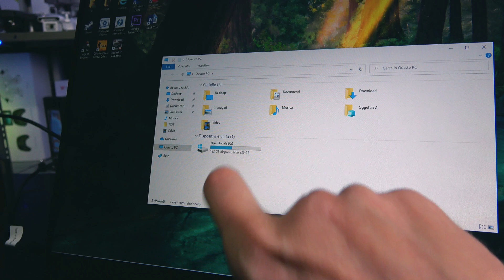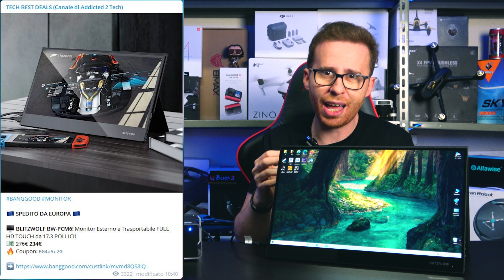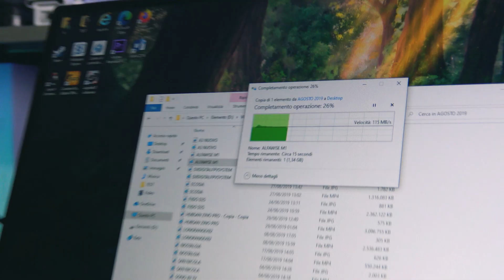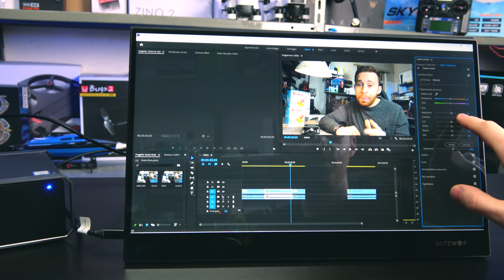Un POTENTE MINI PC ECONOMICO e MONITOR PORTATILE TOUCH! | CHUWI COREBOX PRO + BLITZWOLF BW-PCM6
RECENSIONE della MIGLIOR ACCOPPIATA per LAVORARE e GIOCARE, adatta anche per EDITING 4K, BEST BUY!

👉 PER COUPON E OFFERTE SEMPRE AGGIORNATE ENTRA NEL MIO CANALE TELEGRAM

►CHUWI COREBOX PRO (AMAZON)

►CHUWI COREBOX PRO (BANGGOOD)

►BLITZWOLF BW-PCM6

►BLITZWOLF BW-PCM2

►BLITZWOLF BW-PCM3

►BLITZWOLF BW-PCM4

►BLITZWOLF BW-PCM5

►DOCKING STATION BLITZWOLF

►MOUSE CONSIGLIATO 1

►MOUSE CONSIGLIATO 2

►IL MIO MOUSE LOGITECH

►TASTIERA ESTERNA WIRELESS

►CASSE ESTERNE

►IL MIO USB HUB

►CARD READER USB TYPE-C

►CHUWI COREBOX X (AMAZON)

►CHUWI COREBOX X (BANGGOOD)

►CHUWI COREBOX (AMAZON)

►CHUWI COREBOX (BANGGOOD)

►CHUWI COREBOOK PRO (BANGGOOD)

►CHUWI COREBOOK PRO (AMAZON)

►CHUWI HEROBOX

►MINIS FORUM

►MINIS FORUM ECONOMICO

►BMAX B3

►BEELINK U57

►ACEPC T11

►BEELINK U57

►LENOVO MINI PC

►NEGOZIO CHUWI SU BANGGOOD

►NEGOZIO CHUWI SU AMAZON

►NEGOZIO BLITZWOLF SU BANGGOOD

►ALTRI MINI PC (AMAZON)

►ALTRI MINI PC (BANGGOOD)

►ALTRI MONITOR PORTATILI (AMAZON)

►LA MIA SEDIA DA GAMING

►LAMPADA ALLE MIE SPALLE

►SMARTWATCH INDOSSATO

►BABY YODA ALLE MIE SPALLE

🔧 ATTREZZATURA UTILIZZATA 🔧

📹 VIDEOCAMERA SECONDARIA

💺 SEDIA DA GAMING